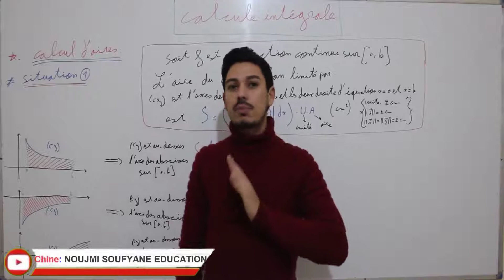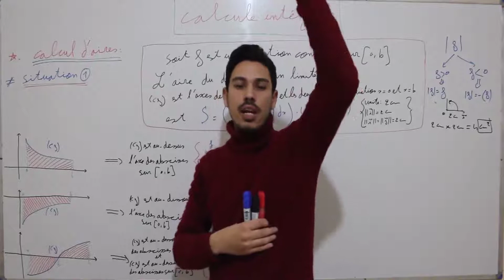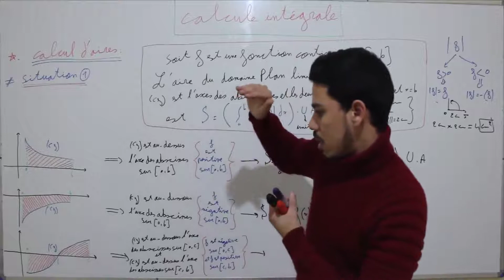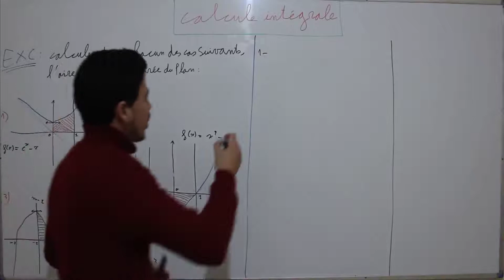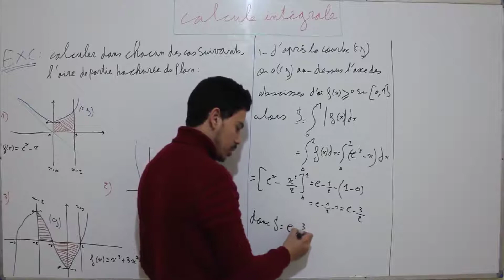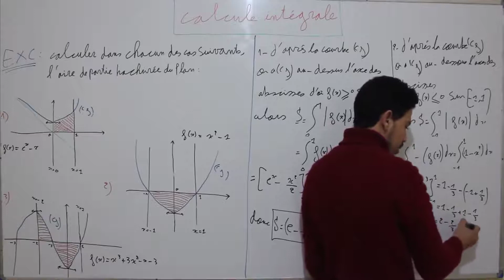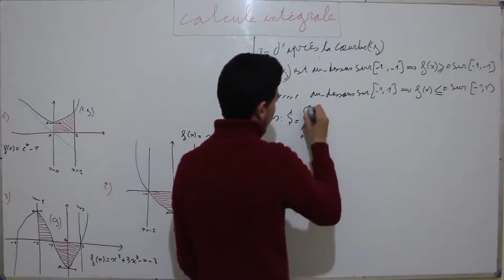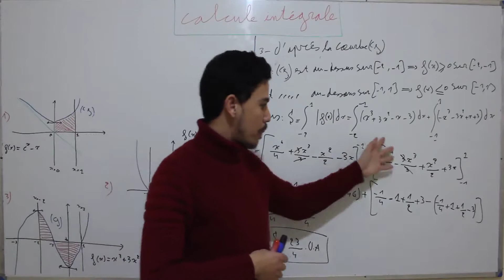2BAC Biof : calcul intégral (calcul d'aires + Applications) [ part17]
2BAC Biof : calcul intégral (calcul d'aires + Applications) [ part17]

+ عنوان  لتقديم دروس الدعم و التفوق في الرياضيات : بمدينة أسفي و بعض المدن الأخرى يمكن التواصل لمعرفة المعلومات